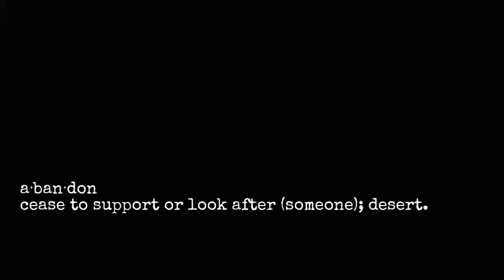Abandoned gas station on rte 66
I came across this beat up abandon service station and to my surprise there was a tow truck and 2 cars just collecting dust. ENJOY!

Questions about my camera and ghost hunting gear?

Camera - Nikon A900
Mini Tripod
Large Tripod

K2 meter
Digital voice recorder
Rem pod

Night vision
You have to see this mini night vision cam and the price is like "WHAT"

Portable charger

How I get those smooth shots
Zhiyun smooth q is the best go pro and phone stabilizer.